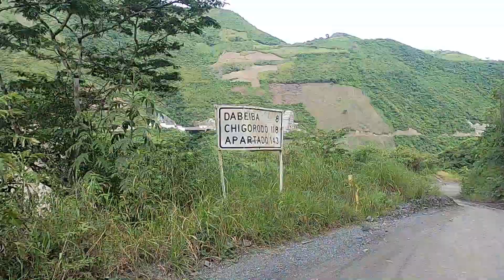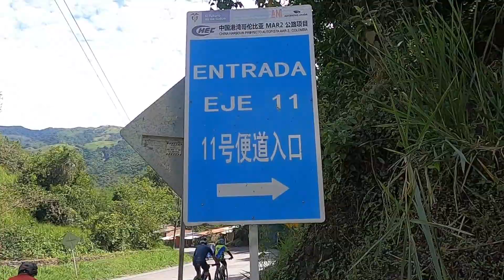Travesia MEDELLIN - NECOCLI Etapa 2 CHIGORODO mtbcolombia mtb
En esta segunda etapa, no senfrentamos a una ruta de 158 kms  por  cañones, serlvas pueblos y comunidades indigenas, que le dieron una magia a esta ruta. Por fin entrariamos al Uraba antioqueño sobre nuestras bicis.